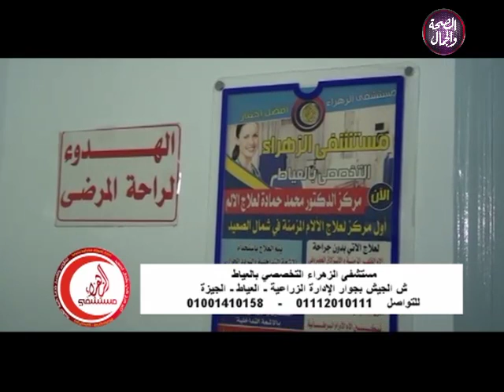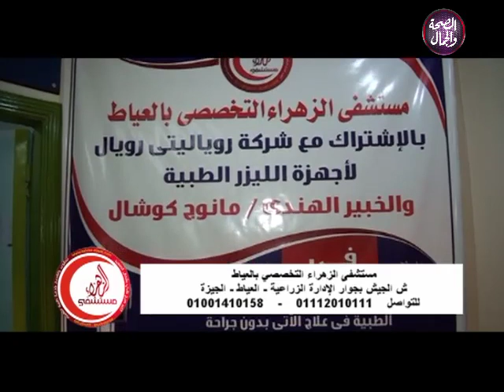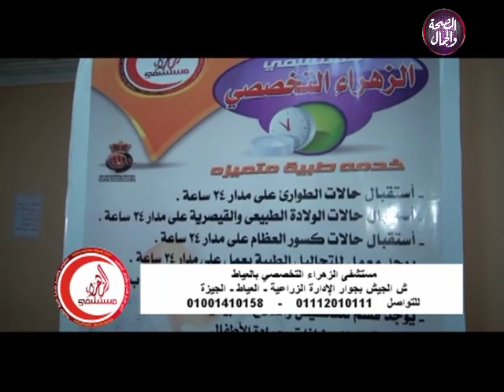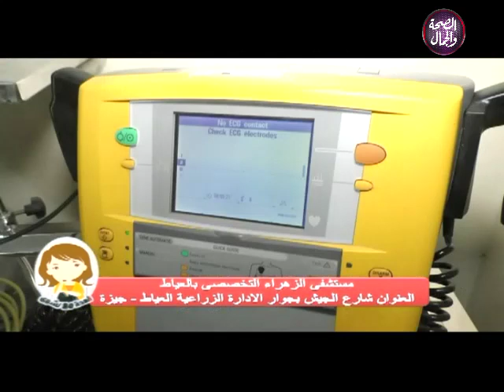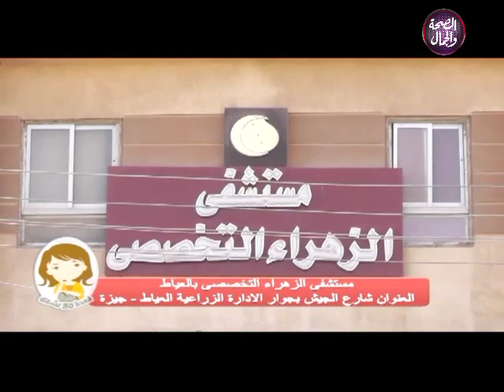قعدة مع نشوى | إسال ولكن مع دكتور ..لقاء مع د . أحمد رشاد .. أخصائي التغذية العلاجية 4-4-2019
قعدة مع نشوى | إسال ولكن مع دكتور ..لقاء مع د . أحمد رشاد .. أخصائي التغذية العلاجية
تقديم | نشوى الجزار
في ضيافتها | د . أحمد رشاد .. أخصائي التغذية العلاجية